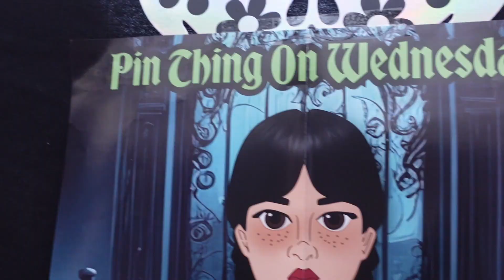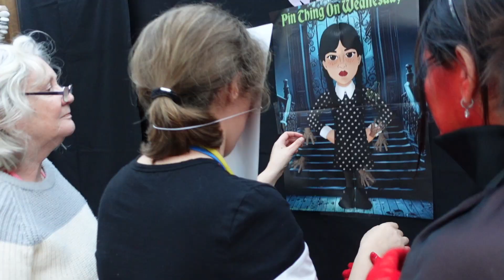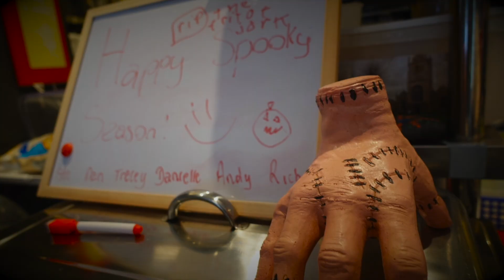Halloween Party 2023! 👻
SociABLEs Hub Charity in day at the centre,
Joining Us & Joining In.